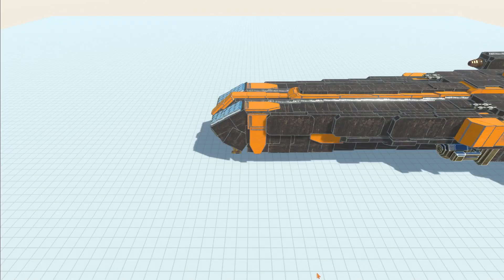The Fudge Mech vs Workshop Creations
Epic Cinematic Orchestra Instrumental by EdiKey20